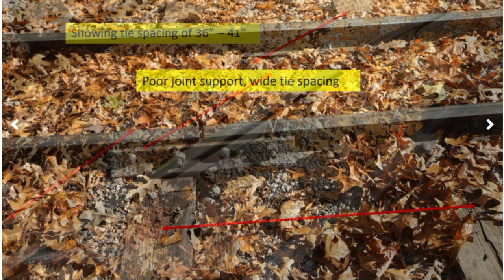What Caused the Derailment of the Silver Dollar City Train? - Confessions of a Theme Park Worker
The fire marshall's report on the derailment of the Frisco Silver Dollar Line train at Silver Dollar City is finally out!  There are some interesting things in it- and not in it. What does it say?  What caused the derailment?  And what are my thoughts on the whole thing?